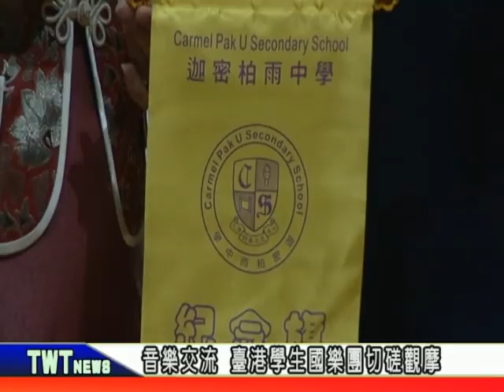天外天新聞1070710 08碧華國中國樂團 舉辦臺港交流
碧華國中日前在碧華國小音樂廳舉辦「臺港國際交流音樂會」，包括香港三所學校的中樂團，以及碧華國中和碧華國小的國樂團，進行一場國樂饗宴，各校國樂團團員互相切磋觀摩。